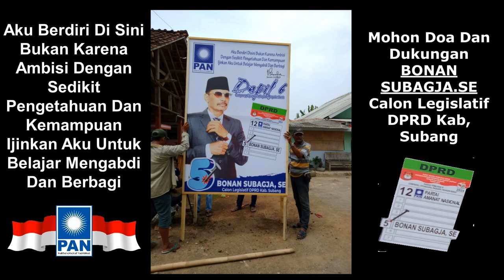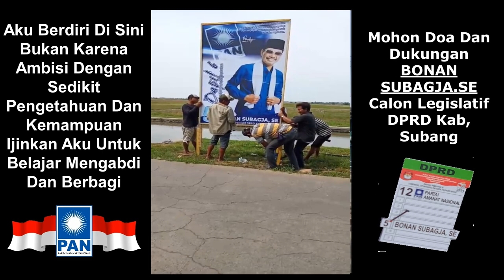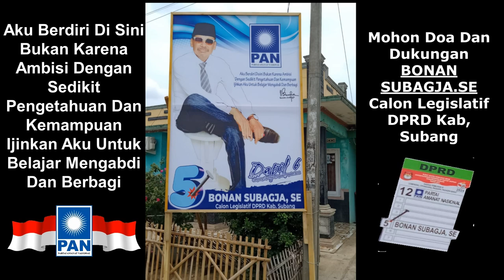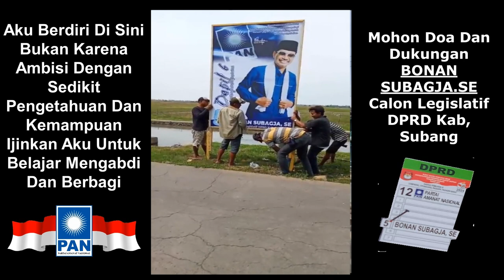BONAN SUBAGJA,SE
Setelah menonton video ini, membuat saya terdorong untuk membagikannya kepada anda

ALBUM :
CIPT.
ARR.
PUB.
Cover. NANDAROZZA ENTERTAINMENT

Song Original :
jangan lupa subcsribe chanel kami gratis,

TUJUAN KAMI MEMBUAT COVER LAGU INI ADALAH :
1.  Sebagai tempat penyaluran bakat dan apresiasi pecinta musik dan lagu untuk di tunjukan kepada publik di media internet.
2.  Memberikan pengalaman kepada para penggemar lagu untuk mendendangkan suaranya di dalam studio rekaman.
3. Sebagai pemicu semangat pecinta musik dan lagu menciptakan karya baru di tanah air.
4.  Ajang pencarian bakat bibit baru generasi penerus dalam bidang tarik suara.
5.  Sarana pembelajaran meningkatkan seni olah vokal secara individu.

Mega Agustin Official
mengucapkan terima kasih kepada seluruh
Arranger,
Musisi,
Pencipta Lagu
yang konten lagunya ter-cover dalam video ini.Semua konten dalam video ini tidak di komersilkan dan tidak di perjual belikan, hanya sekedar untuk hiburan semata . . .